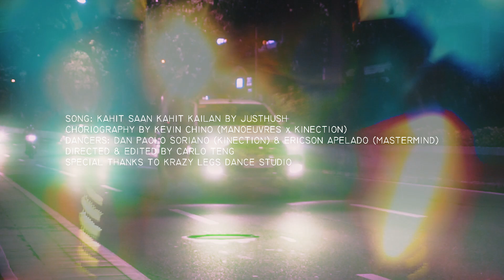Kahit Saan Kahit Kailan by Just Hush | Choreography by Kevin Chino Tao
Music | Don't Matter by August Alsina ft. Zayn
Choreography | Kevin Chino Tao

Dancers:
Dan Paolo Soriano
Ericson Apelado